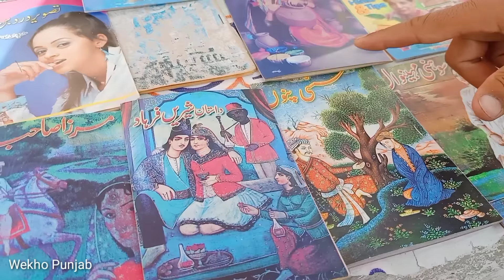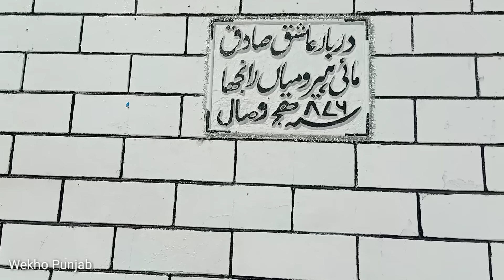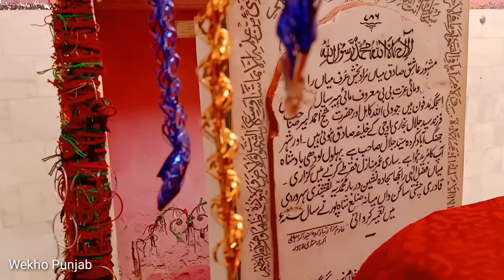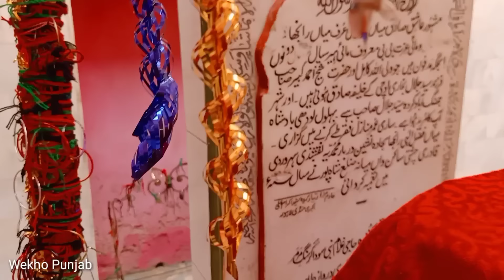Heer Ranjha Darbar Jhang | Heer Ranjha Ka Mazar | Original Story Of Heer Ranjha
lo ji aaj hum apko le ker aye hain aashiqon ke shehar Jhang mein jahan Mai Heer ka mazar hai aur Mian Ranjha Ka Mazar hai.
Heer Ranjha Darbar Jhang city mein waqe hai jo shehar ke beech ek bare qabristan mein hai.
Ehsan Bajwa Baba Bajwa channel walay farmaty hain k Heer ka janam 22 May 1461 qabal Maseeh mein hao tha aur Heer ke father ka name Nawab Mahar Chuchak Sial tha aur Mother name Zeenat Khatoon tha. Heer ek Jatt qabeele Sial se taluq rakhti hain and Mai Heer sahiba parhi likhi thi aur Hafiz e Quran b thi. Ranjha b ameer family se tha jo Heer se 5 years bara tha umar mein jo 1456 esvi mein peda hoa.
Heer ka real name Izzat Bibi tha. ye darbar Mai Heer darbar kehlaya jata hai.
is mazar ka hum ne visit kia aur dua e kher ki aur darbar ke mojawar se Heer Ranjha ki original story poochi aur mazar ke chupe raaz b jane jo aap is video mein dekh aur sun sakty hain.
Heer Punjab ki jatti thi aur Ranjha b jatt tha.
Pakistan kay sooba Punjab ke city Jhang mein Heer Ranjha ka ye darbar hai jo apko hum dikha rahe hein.
Mai Heer aur Mian Ranjha Darbar ke ahaty mein phir hum ne Punjabi kalam Punjabi music b suna jo sufiana kalam hai.
ye punjabi lok dastan bahut mashoor dastan hai.